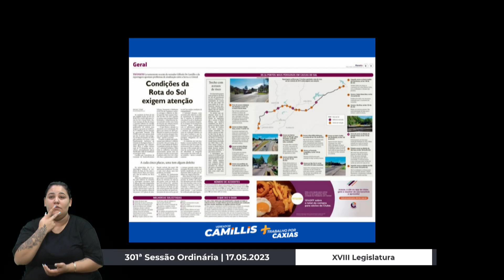06 Grande Expediente - Gilfredo de Camillis/PSB